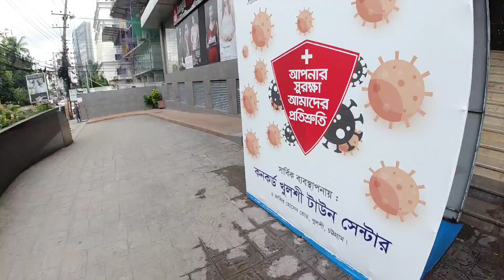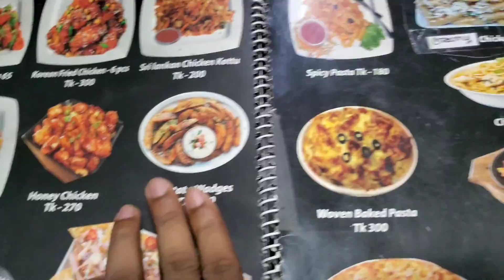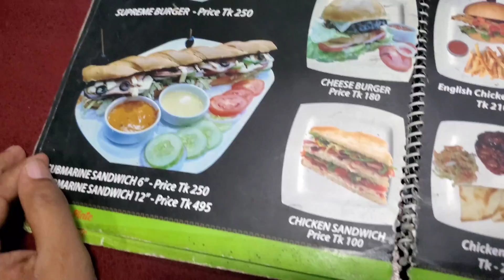KHULSHI TOWN CENTER এর খাবার কেমন | Chittagong Bangladesh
(Vlog date - July 8)

(*Don't judge any restaurants or any foods based on my Experience. Its only my personal opinion)

ভিডিওটি ভালো লাগলে জানাবেন।আর কোথাও ভুল হলে দরিয়ে দিবেন।
খুলশি টাউন সেন্টার আরো অনেক ভালো ভালো রেস্টুরেন্ট আছে যেগুলো নিয়ে ইনশাআল্লাহ সামনে ভিডিও আসবে।

CONCORD KHULSHI TOWN CENTER
4 Zakir Hossain Road, Abdul Malek Ln, Chattogram 4202